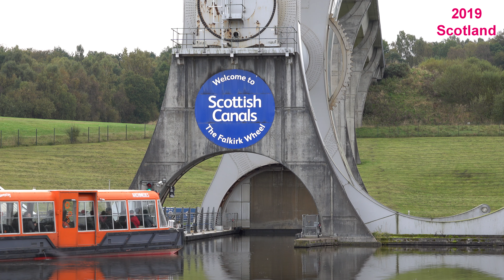2019 世界唯一 運河渡輪 Falkirk Wheel Scotland UK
2019 世界唯一 運河渡輪 Falkirk Wheel Scotland UK